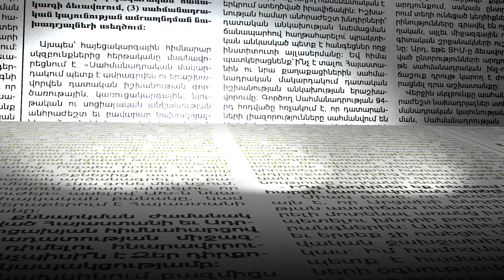Ինչ են խոսել Վլադիմիր Պուտինն ու Նիկոլ Փաշինյանը. ՀՀ վարչապետը խոստում է տվել